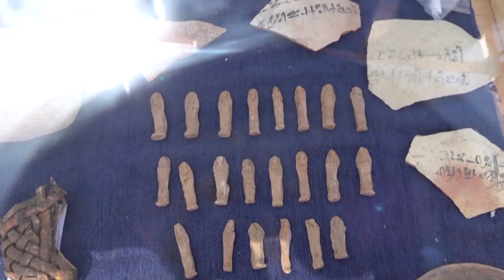فيديو: مصر تعرض اكتشافها الجديد لمدينة "مفقودة" يفوق عمرها 3 آلاف سنة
بحسب أحد المسؤولين المصريين، إن المدينة المفقودة تحت الرمال كانت تسمى "صعود آتون" وكانت مسكونة في عهد توت عنخ آمون، أي منذ 3000 عام.